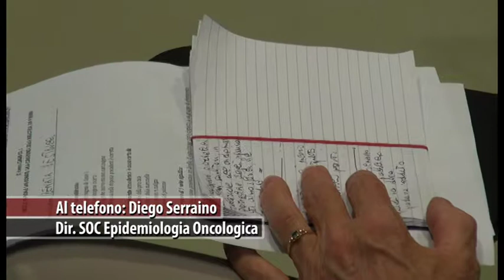Termovalorizzatori e impatto sulla salute: un workshop a Roma